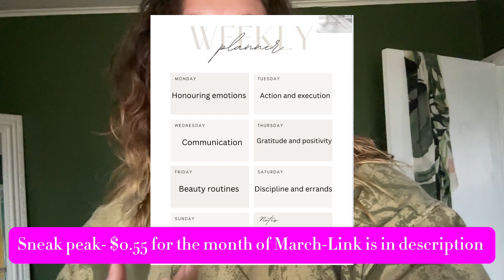Moon magik cleared my skin !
Here is the skin care routine I promised you. This video shares my full moon ritual and the importance of intention, affirmations and some natural ingredients. I share step by step what I do every day with my skin and also my full moon ritual that brings me everything I desire with one intention. Enjoy the magik

And here is the link to my iconic planetary alignment planner ONLY $0.55 FOR THE MONTH OF MARCH ⬇️